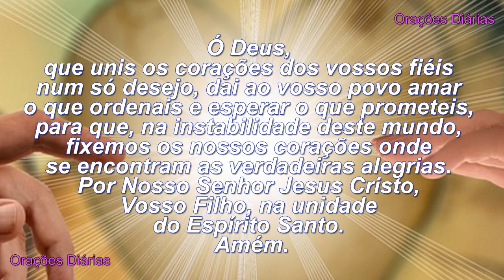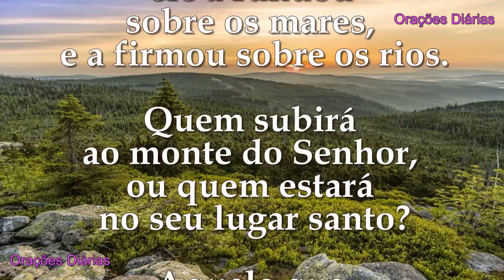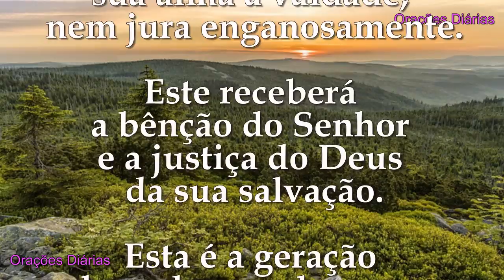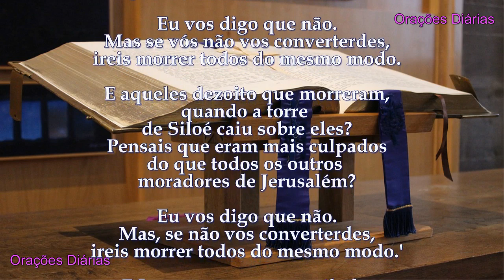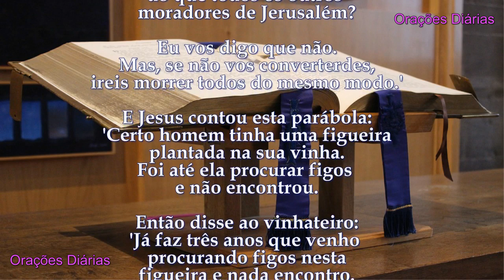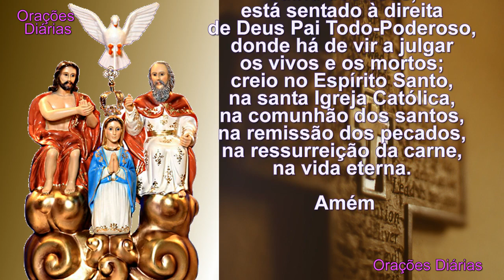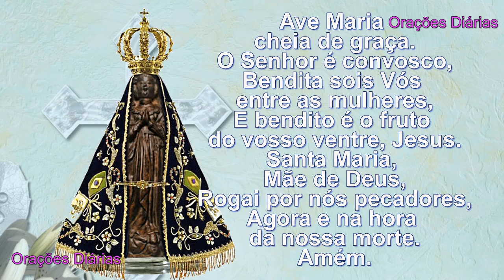Santo Evaristo, Evangelho, Oração, Salmo e Santo do dia 26 de Outubro